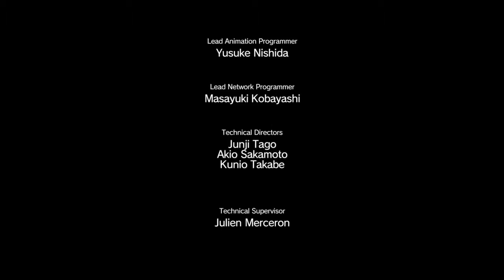METAL GEAR SOLID V: THE PHANTOM PAIN_20160107023040